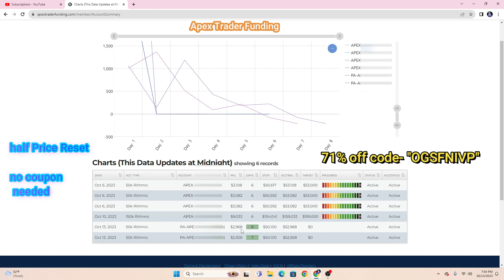Will Apex Trader Funding approve my request for 2 payouts??